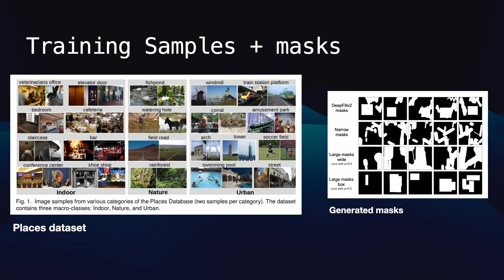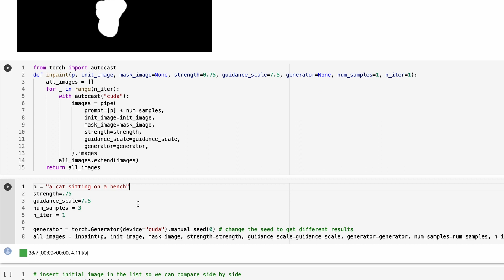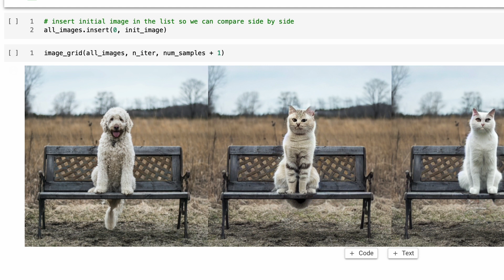Inpainting using Stable Diffusion: how does it work? EXPLAINED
How does it work to remove unwanted objects from Images using AI?
This video explains and illustrates the inpainting process of the stablediffusion model.

This channel is about Data Science videos. I show interesting Data Science topics in a tangible everyday context. I hope to inspire some people toward computer science and data science.
Have fun.

My name is Sabrina, I am an enthusiastic master's student of computer science in Hamburg and I am interested in Data Science topics.
I would like to share my passion for this topic with you on YouTube.